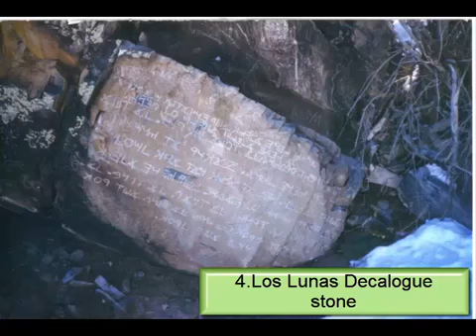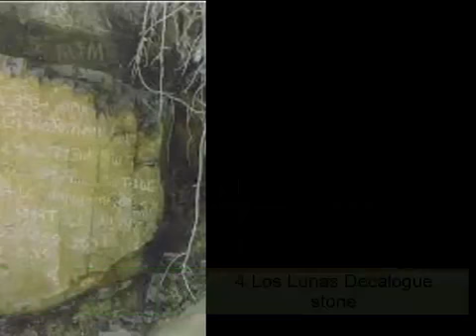6 Unsolved Mysteries Of World